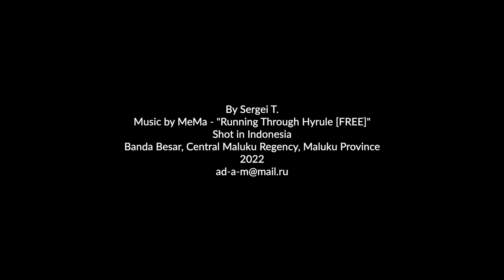Banda Besar. Snorkeling with Olympus TG-6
In the northwest of Banda Besar, the secluded white-sand beach of Timbararu offers great snorkelling. I was so happy when I found big whole shell of nautilus! For this video, I used my new underwater Olympus TG-6 camera without any box/case or optional equipment. The incredibly deep and transparent sea around the Banda Islands is filled with large schools of large and small fish, which, it seems, are not at all afraid of humans.